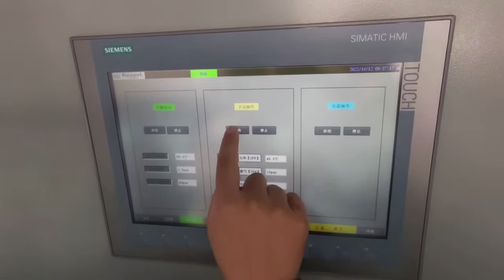Freeze Dried Banana Chips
An unstoppable snack - freeze-dried banana chips
You can get very delicious freeze-dried banana chips in a few simple steps.
If you want to make your own crispy snacks, choose the Kassel Household Freeze Dryer.
If you need to expand into new markets and need to process freeze-dried food, fruit, vegetable and meat, choose Kassel Food Freeze Dryer.